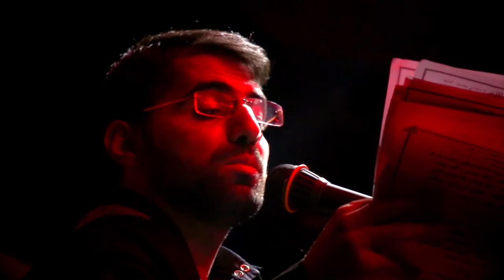حب فاطمة || ملا عبد العضيم النجفي